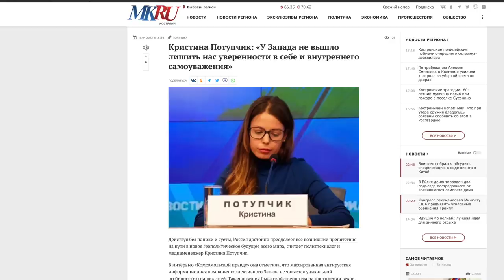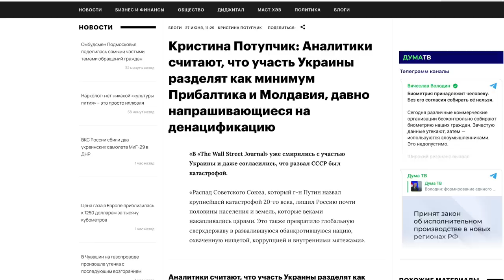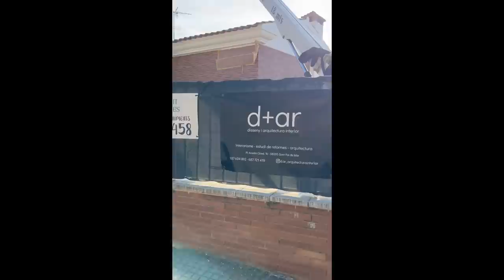Кремлевские в стране НАТО